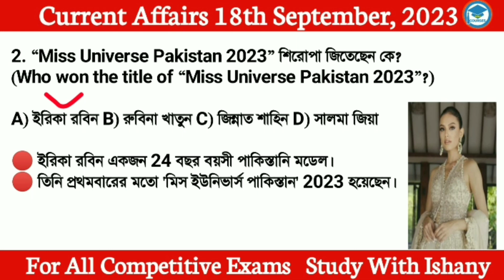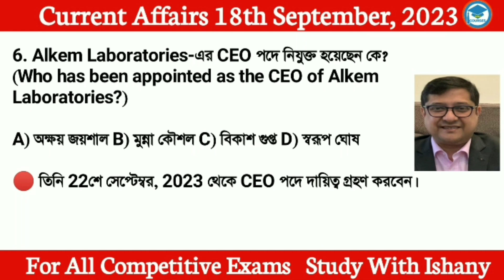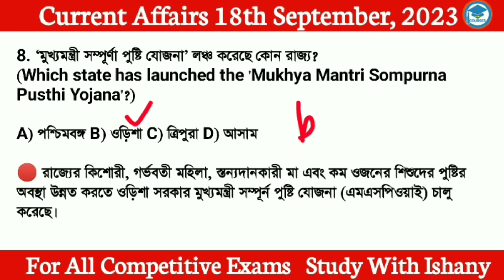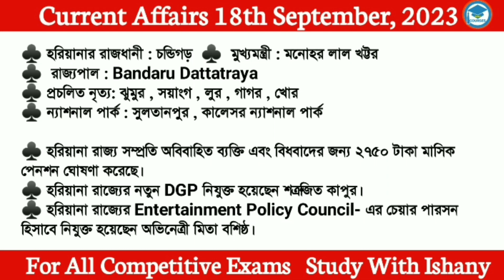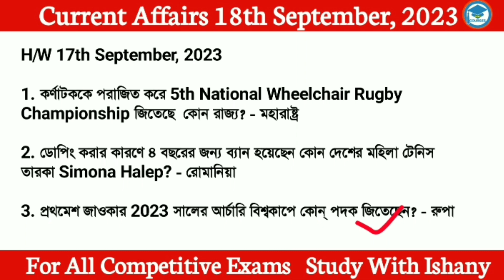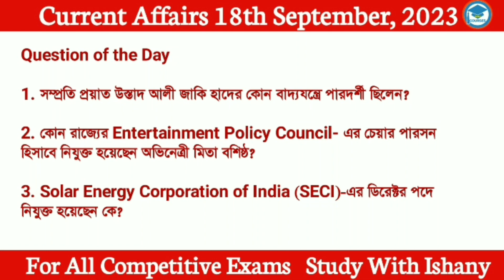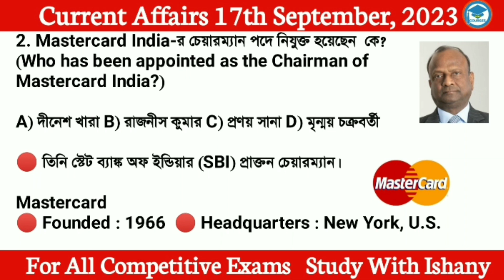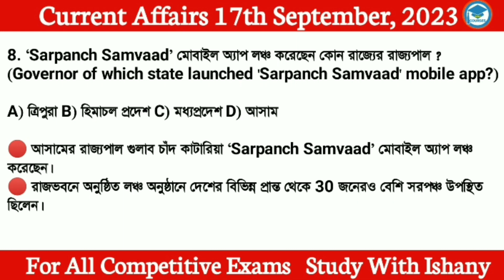Bengali Current Affairs Daily | Daily Current Affairs in Bengali Language | Study With Ishany